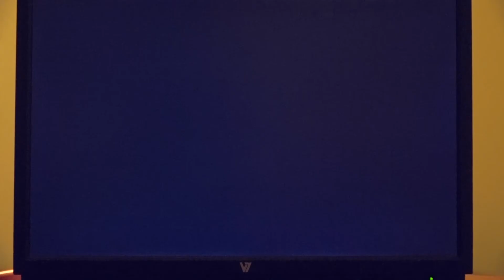Telfaza TelfHyatek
Once upon a time, Don Kakashi was watching TV, and it sucked.
a satire movie mocking Moroccan TV content. No offense to any particular TV show or celebrity, I guess.

MORE CREDITS:
Idriss Said Alaoui, once again, for co-directing, co-editing and co-everything.
The awesome Dr. Naeem Sheikh for the awesome title.
And Abdelghafour Mourchid for the TV.

That's all.